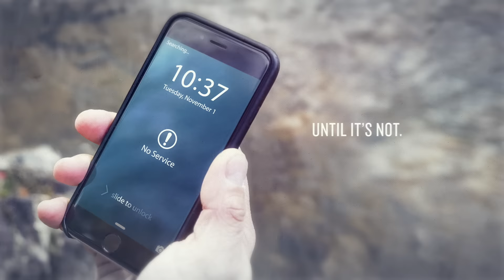Staying Connected with Garmin inReach SE+ & Explorer+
When you venture beyond the reach of cellphones and line-of-sight radio contact, Garmin inReach SE+ and inReach Explorer+ handheld satellite communicators with built-in GPS navigation can make all the difference in the success of your adventure. See how the 100% global coverage of an Iridium satellite link lets you send and receive text messages, track your trip, find your way back, and – if necessary – trigger an SOS emergency alert from anywhere in the world.